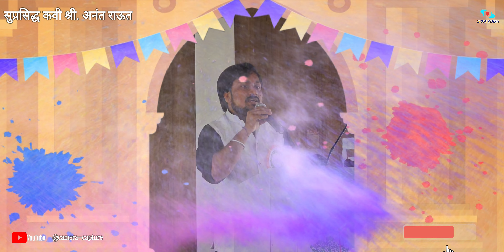कवी अनंत राऊत यांच्या कविता | शिवशाही | तुले चोरून पाहिले मी | मित्र वणव्यामध्ये गरव्या सारखा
श्री. अनंत राऊत सर यांच्या कवितांचा क्रम खालील प्रमाणे

00:00 शिवशाही
06:10 मी खरा पत्रकार
07:35 माय - बाप
14:40 तूले चोरून पाहीन मी
23:15 भोंगा वाजलाय
29:00 शेतकरी
30:25 मित्र वणव्यामध्ये गारव्यासारखा

bhonga vajayal
Mitra Vanavyamadhe Garavyasarakha
tule chorun pahin mi
shetakari
political party

सुप्रसिद्ध कवी श्री. अनंत राऊत सर यांना मोखाडा पत्रकार संघ यांनी आयोजित केलेल्या कार्यक्रमात प्रमुख अतिथी म्हणून बोलावले होते. सरांच्या कविता खूप सुंदर झाल्या धन्यवाद सर...
anant raut
माय बाप
मी पत्रकार
Mokhada
मराठी गाणी
maharashtra
friends forever
रयत शिक्षण संस्था
senior college
काव्य संमेलनकाव्य
मैफिल
शेतकरी आत्महत्या
mitr vanavya madhe garavya sarakha
bhonga vajalay

Tula chorun pahile mi
tule chorun pahile mi
shetakarianant raut kavita
काव्य मैफिलmay bap
mokhada kavy sammelan